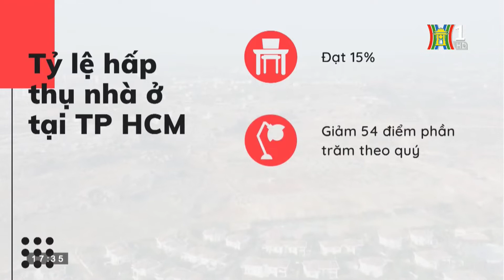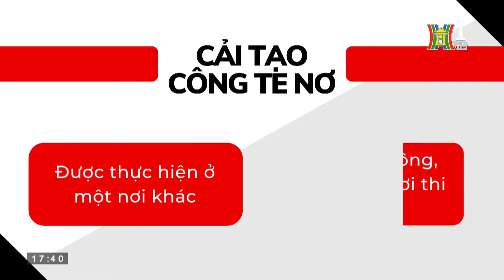Hiện tượng "đóng băng" bất động sản ở giá cao - CBest.vn Tư vấn đầu tư bất động sản!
HTV Bản tin Nhà đất và đầu tư - Chương trình tin tức nóng hỏi về tình hình thị trường bất động sản trong và ngoài nước của Đài Phát thanh và Truyền hình Hà Nội
Bất động sản đóng băng - Giá vẫn tăng

Khi kinh tế bất lợi, nhiều người mua rất kỳ vọng giá trị bds sẽ suy giảm tương lai gần, với khách hàng sử dụng nguồn tiền tích lũy để đầu tư sẽ sẵn sàng chuyển mục tiêu từ đầu tư ngắn hạn sang tiêu dung hoặc đầu tư dai hạn. Kết quả là không có giao dịch và mức giá tham chiếu vẫn duy trì ở mức cao của các giao dịch gần nhất trước đó.

Khách Hàng thuộc nhóm phải bán do áp lực tài chính hoặc đáo hạn tín dụng cũng xuất hiện nỗ lực cơ cấu lại danh mục đầu tư : giảm bớt tài sản rủi do cao như chứng khoán, vàng, …để giữ lại bds (khoản đầu tư chắc chắn có giá trị sử dụng hoặc lâu dài sẽ tăng giá)

02 hiện tượng trên giúp giá được neo ở mức cao.
Công ty TNHH Đầu tư CBest
🏠Trụ sở: Tầng 12 tòa MD Complex, số 68 Nguyễn Cơ Thạch, Mỹ Đình, Từ Liêm, Hà Nội